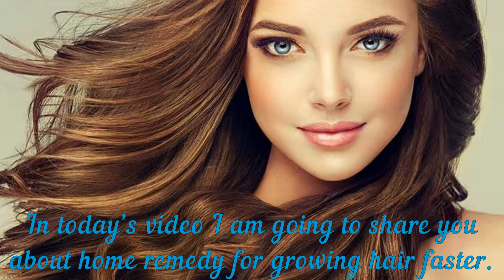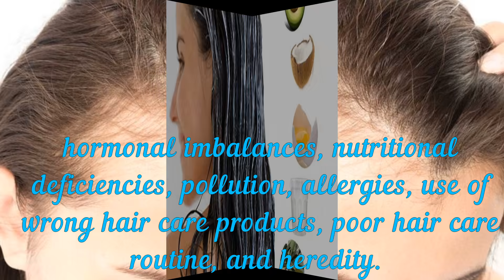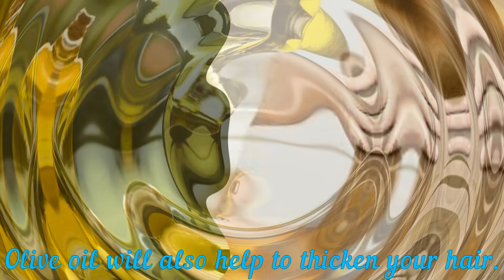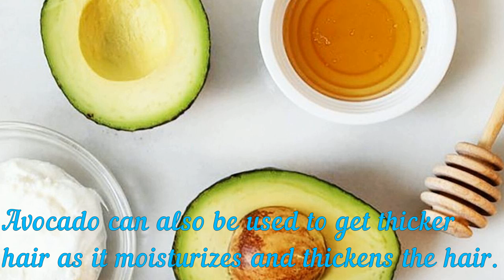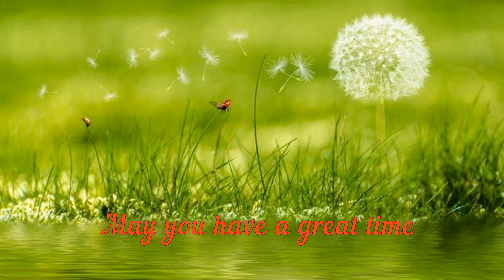Home remedy for growing hair faster | រូបមន្តបណ្ដុះសក់អោយក្រាស់​| Mom Share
In this video, I am going to share you about home remedy for growing hair faster.
Hair loss is a common problem nowadays. As hair is regarded as an asset that enhances one’s physical appearance, balding or thinning hair is a problem that many want to correct as soon as possible.
Here are 3 simple home remedies that can thicker your hair fast:
1. Egg
2. Olive Oil
3. Avocado
With these home remedies, your hair will grow faster, thicker and shiny if you continue use it regularly.
Watch the video till it ends to know the complete information.
សួស្ដី!
ថ្ងៃនេះអ្នកខ្ញុំនឹងបង្ហាញអ្នកនូវរូបមន្តបីយ៉ាងក្នុងការបណ្ដុះសក់អោយដុះលឿននិងក្រាស់ជាងមុន។
ខ្ញុំសង្ឃឹមថាអ្នកចូលចិត្តវីដេអូមួយនេះ សូមចុចជាវឆានែលរបស់នាងខ្ញុំដើម្បីទទួលបានគន្លឹះនិងរូបមន្តបន្ថែមទៀត។
សក់ជ្រុះ គឺជាបញ្ហាទូទៅមួយនាពេលបច្ចុប្បន្ននេះ។ សក់ត្រូវបានគេចាត់ទុកថាជាទ្រព្យសម្បត្តិមួយរបស់មនុស្សដែលជួយបង្កើនភាពស្រស់ស្អាត។ ការទំពែកឬសក់ស្តើងគឺជាបញ្ហាដែលមនុស្សជាច្រើនចង់កែឱ្យបានឆាប់តាមដែលអាចធ្វើទៅបាន។ សូមសាកល្បងរូបមន្តនេះអ្នកនឹងទទួលបានសក់ដែលដុះលឿន ក្រាស់ជាងមុននិងកាត់បន្ថយសក់ជ្រុះបានយ៉ាងមានប្រសិទ្ធភាព។
សូមសំណាងល្អ!
About Mom Share:
 Mom Share is here to help you to keep you look younger than your age by doing a face exercise, face massage,men and women beauty tips. Further mores I’m created a love quotes, messages, poems videos, which you can send it to your loved one, and about family and love. I also create a general knowledge videos, women healthy tips and so on.
សូមមើលវីដេអូរបស់ខ្ញុំហើយទុកមតិយោបល់នៅខាងក្រោមវីដេអូរបស់ខ្ញុំដើម្បីកែលម្អឆានែលរបស់ខ្ញុំ។
ចំណាំ៖ ឆានែលនេះមិនទទួលខុសត្រូវចំពោះគ្រោះថ្នាក់ផលប៉ះពាល់ជំងឺឬបញ្ហាសុខភាពឬបញ្ហាស្បែកណាមួយដែលបណ្តាលមកពីការប្រើប្រាស់តាមវីដេអូរបស់យើងឬអ្វីដែលទាក់ទងនឹងបញ្ហានេះទេ។ យើងនឹងព្យាយាមផ្តល់នូវពត៌មានល្អិតល្អន់ត្រឹមត្រូវជាក់លាក់និងលំអិត។ រាល់មាតិកាដែលបានផ្សព្វផ្សាយនៅក្នុងប៉ុស្តិ៍របស់យើងគឺជាការច្នៃប្រឌិតផ្ទាល់ខ្លួន។